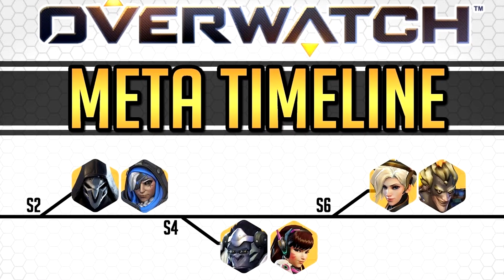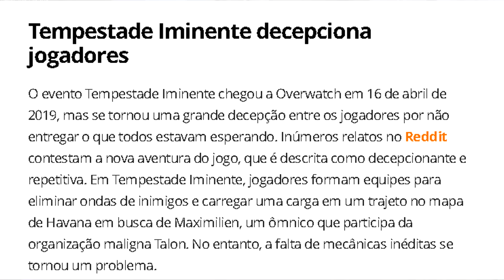A QUEDA DO OVERWATCH (2016 - 2024)